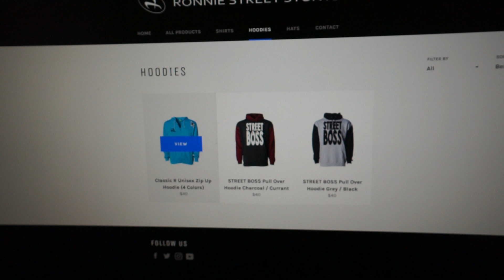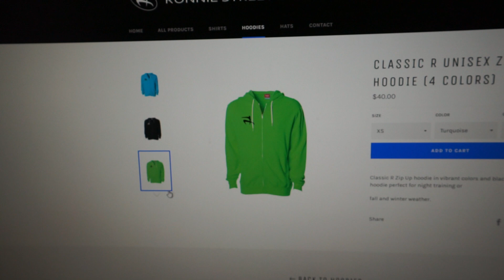Street Boss Hoodies Are Out - Hike with Finnley